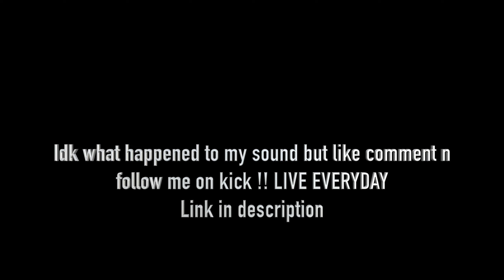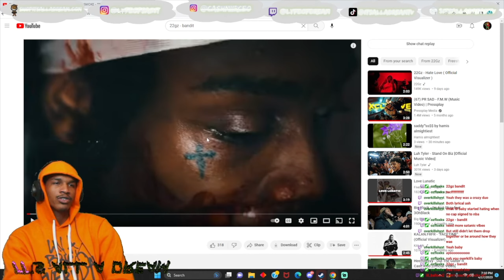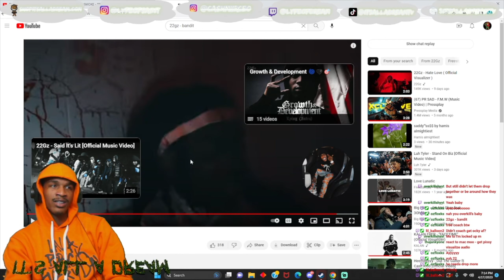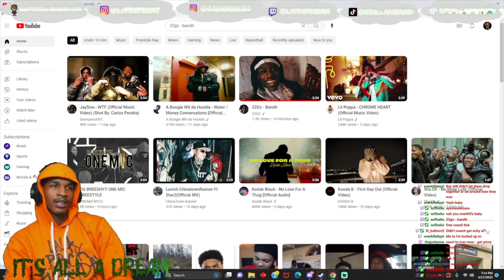DREAM REACTS TO 22Gz - Bandit | ya Fw it 🔥or 🚮